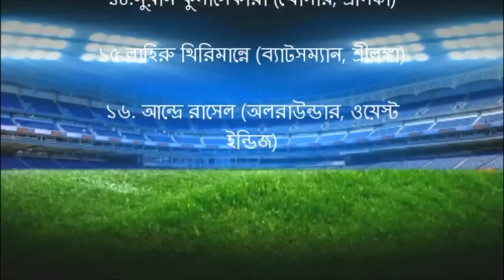Comilla Victorians Team Player List for BPL T20 Cricket 2015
comilla victorians team list